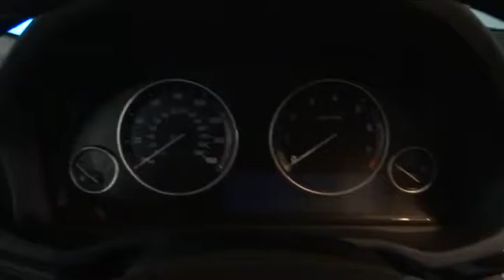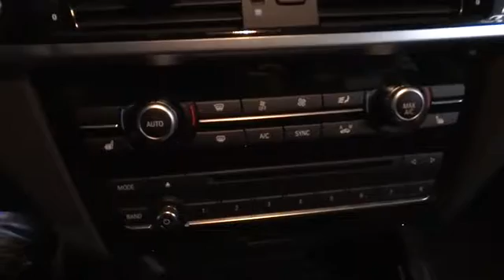2017 BMW X3 San Francisco, San Jose, Oakland, Marin, bay area, CA 17198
2017 BMW X3

Price does not include Tax, Title, License, Doc Fees. Customer may not qualify for all Rebates. See Dealer For Details. $1,000 - Option Allowance. Exp. 10/31/2016
COLD WEATHER PACKAGE  -inc: Heated Front Seats  Heated Rear Seats  Heated Steering Wheel  Retractable Headlight Washers,DRIVER ASSISTANCE PACKAGE  -inc: Rear View Camera  Park Distance Control,FINELINE ANTHRACITE WOOD TRIM  -inc: Pearl Gloss chrome highlight,LIGHTING PACKAGE  -inc: Automatic High Beams  Adaptive Full LED Lights,NAVIGATION SYSTEM  -inc: Remote Services  Advanced Real-Time Traffic Information  BMW Online & BMW Apps,POWER FRONT BUCKET SEATS  -inc: 8-way power adjustable front seats w/2-way manual headrests (STD),SATIN ALUMINUM ROOF RAILS,Express Open/Close Sliding And Tilting Glass 1st And 2nd Row Sunroof w/Power Sunshade,Speed Sensitive Rain Detecting Variable Intermittent Wipers w/Heated Jets,Full-Time All-Wheel Drive,4-Wheel Disc Brakes w/4-Wheel ABS  Front And Rear Vented Discs  Brake Assist  Hill Descent Control  Hill Hold Control and Electric Parking Brake,Tire Specific Low Tire Pressure Warning